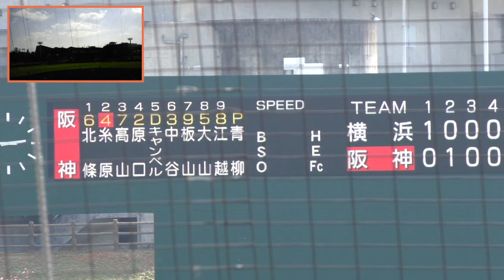【プロ野球】阪神青柳 対 DeNA 打線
【撮影場所】宜野座村野球場
横浜DeNAベイスターズ対阪神タイガースの練習試合。全部は見れていないので一部のみの投稿となること了承願います。
ーーー
2月はプロ野球沖縄キャンプを中心にお送りするかもしれません。

2013年10月21日、

iPad3rd、iPadmini、
Canon iVIS miniなど。
★編集は　iMovie（iOS）。